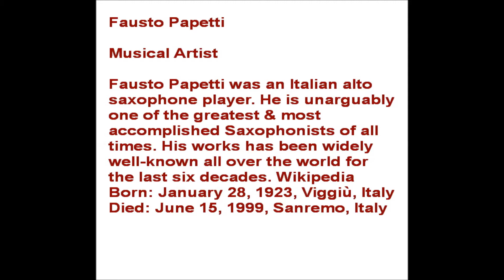Fausto Papetti Non Credere